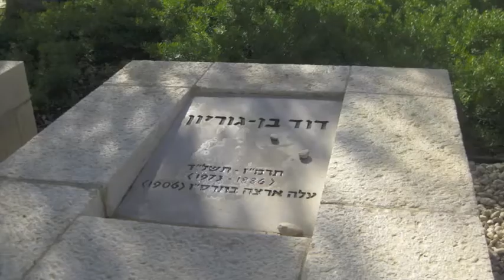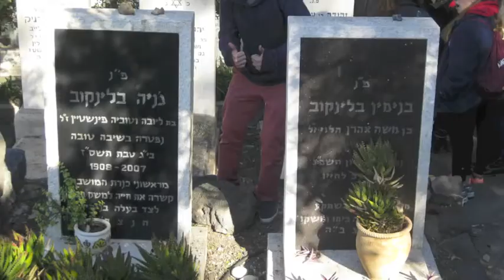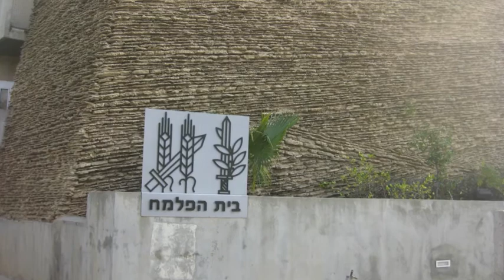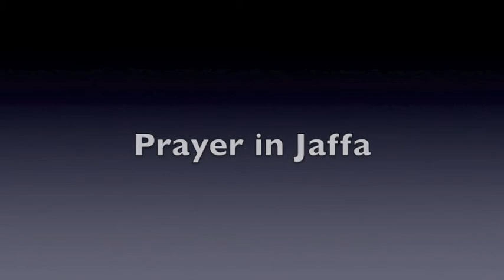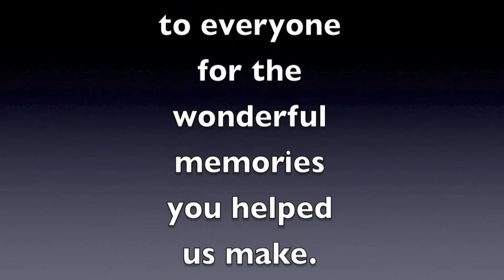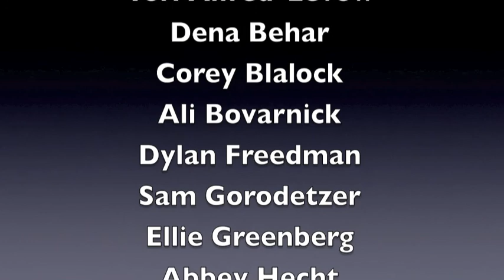CSI Israel Trip December 2013